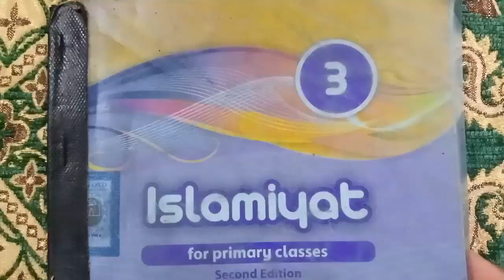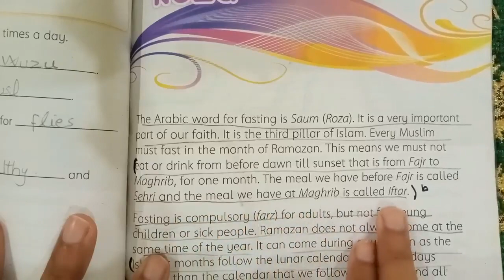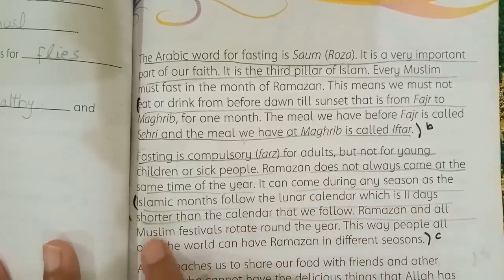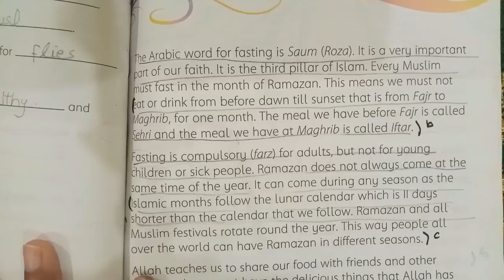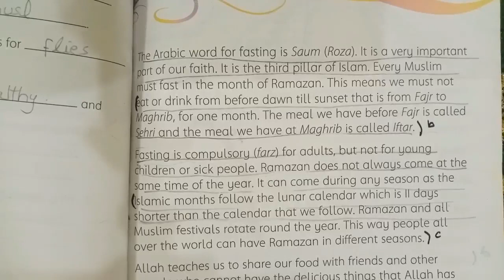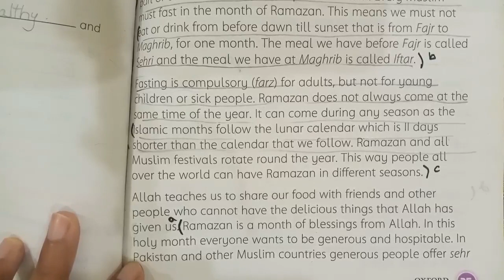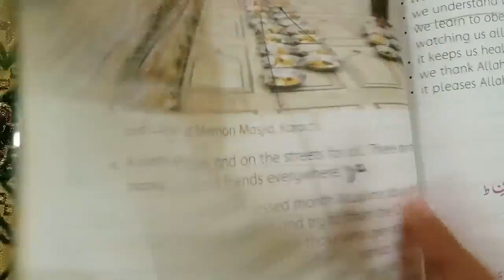OXFORD ISLAMIYAT CLASS 3 UNIT 8 ROZA READING PAGE NO 35,36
CLASS 3 ISLAMIYAT
UNIT NO 8
ROZA
READING PAGE 35,36